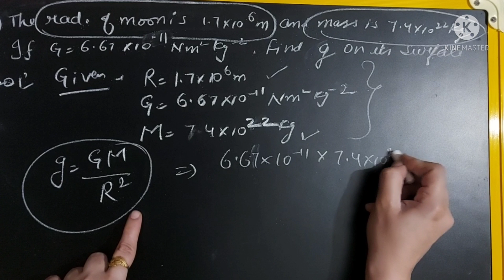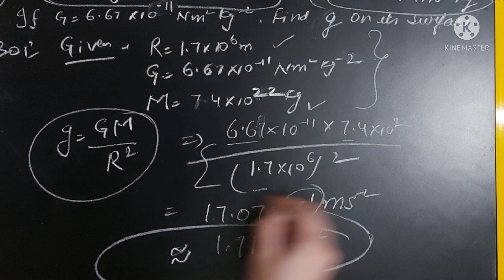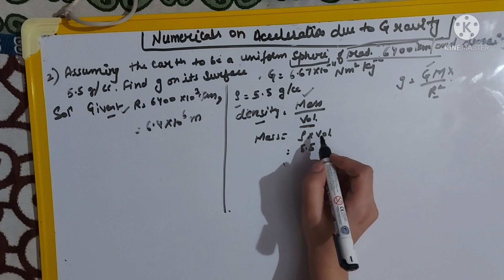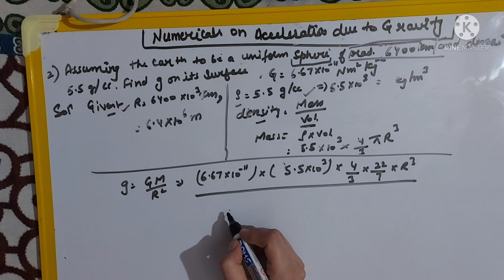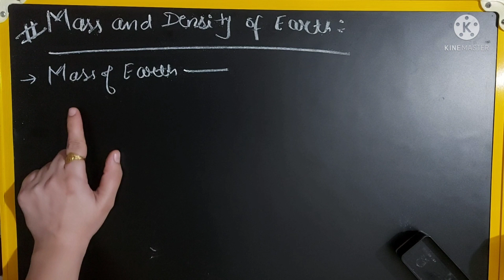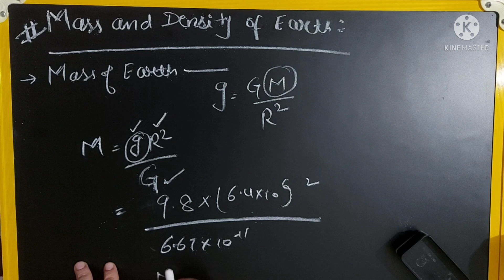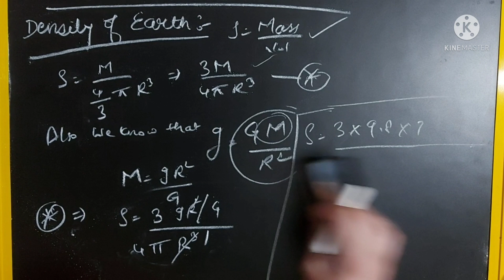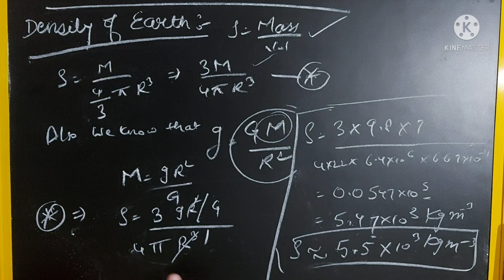Numericals on Acceleration due to gravity/ Mass and density of earth 🌎/ short cut method /very easy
link for Acceleration due to gravity/difference and relation between g and G

you can try the similar ques also

for query comment me on comment section